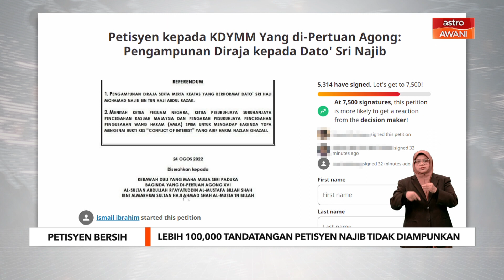Petisyen BERSIH | Lebih 100,000 tandatangan Petisyen Najib Tidak Diampunkan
Petisyen Gabungan Pilihan Raya Bersih dan Adil (BERSIH) kepada Yang di-Pertuan Agong agar bekas Perdana Menteri, Datuk Seri Mohd Najib Tun Razak tidak wajar diampunkan kini mencecah lebih 100,000 tandatangan sehingga jam 5.00 petang Jumaat.

Petisyen yang digerakkan sejak Rabu disiarkan menerusi Change.org itu meningkat berbanding semalam.